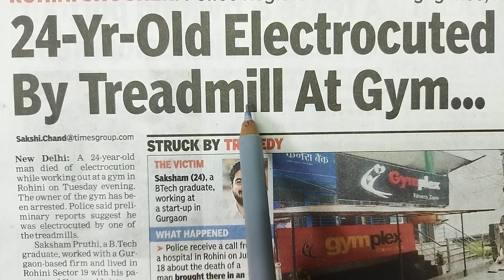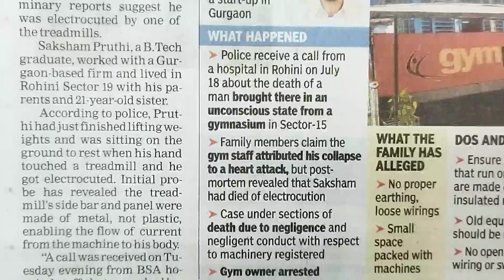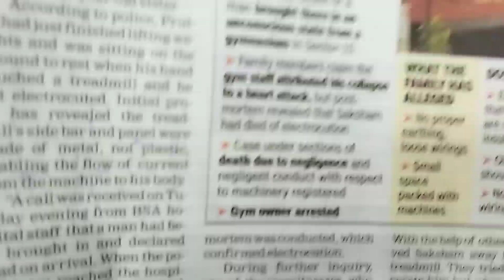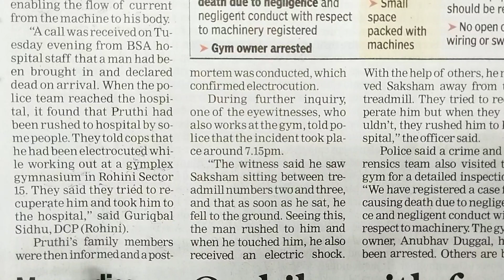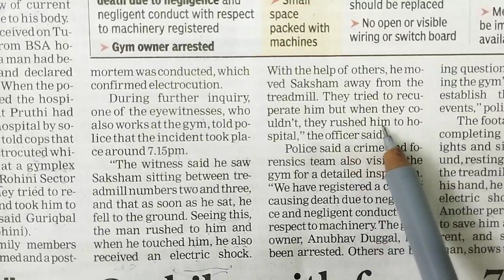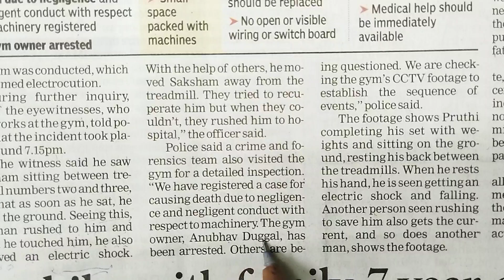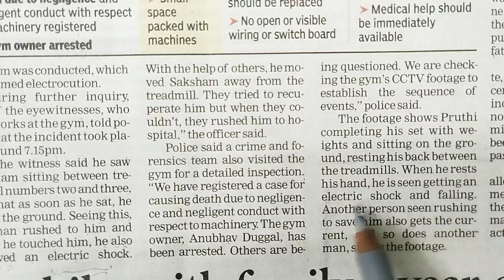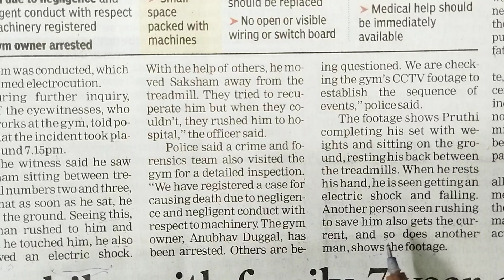Newspaper Reading ।। Spoken English।। English speaking।। Vocabulary।। Grammar।। General English